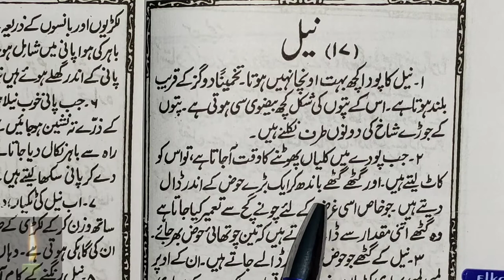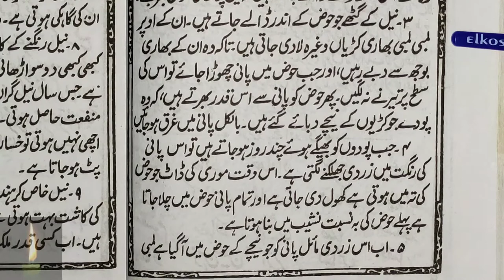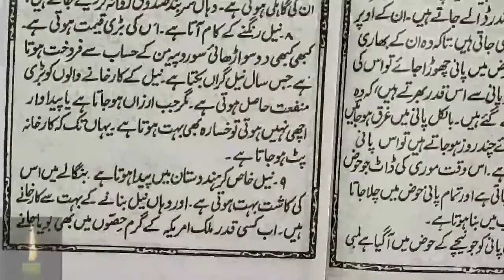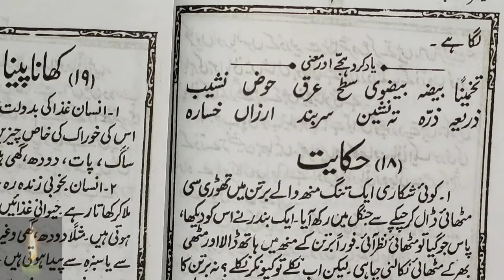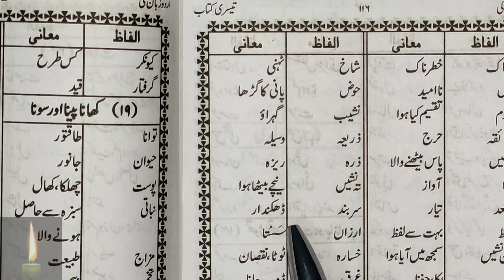neel ki kheti | neela patta kya hota h | neel ki kheti karne ka tarika EducationZone. Part-110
neel ki kheti | neela patta kya hota h | kela ki kheti karne ka tarika EducationZone. Part-110

neel ki kheti | neela patta kya hota h | kela ki kheti karne ka tarika

neel ki kheti ka aandolan